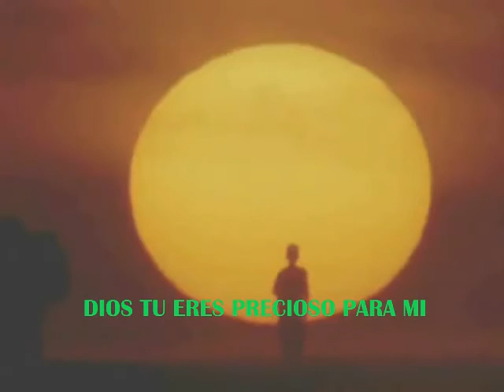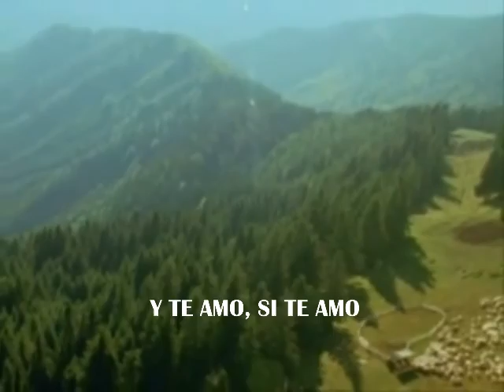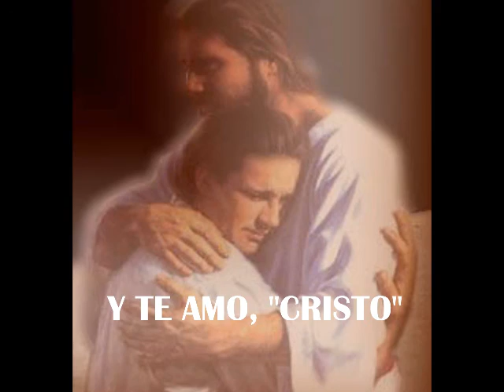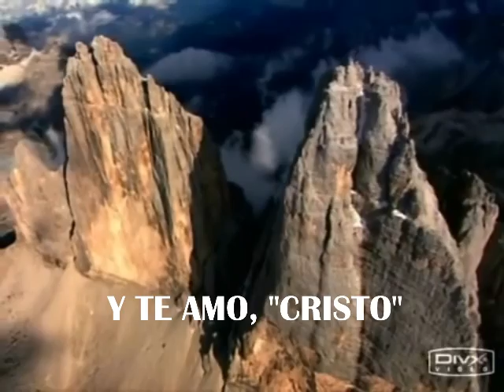Maranatha music Dios tu eres precioso para mi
Dios tu eres precioso para mi... Te amo Cristo...